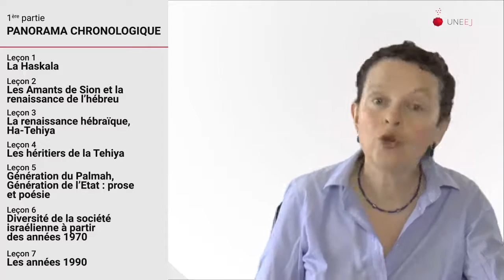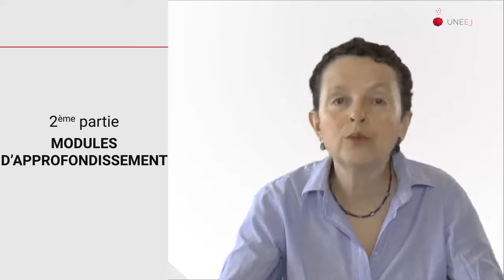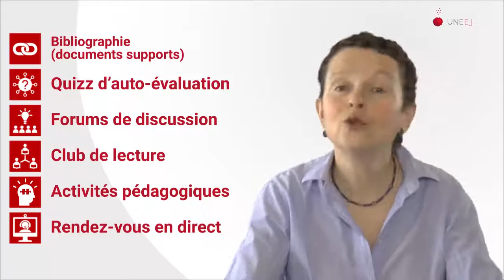Introduction MOOC Littérature hébraïque, de la modernité à l'époque contemporaine 2ème édition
Vidéo d'introduction au MOOC Littérature hébraïque, de la modernité à l'époque contemporaine 2ème édition, de Michèle Tauber.

La littérature hébraïque moderne apparaît à la période d’émancipation du judaïsme européen dont elle est le corollaire. En poésie comme en prose, la littérature hébraïque moderne témoigne de la révolution politique et culturelle qui a transformé le Juif hors du ghetto en homme nouveau, en Juif moderne.

La deuxième édition du MOOC Littérature hébraïque, de la modernité à l'époque contemporaine que vous propose l'UNEEJ et Michèle Tauber (Paris 3-Sorbonne Nouvelle), est une exploration de plus de deux siècles de littérature hébraïque, de la fin du XVIIIème siècle jusqu'à nos jours. Articulé en deux parties, le programme de ce MOOC commence par un panorama historique des courants de la littérature hébraïque de la modernité à l'époque contemporaine, avant de proposer un parcours d’approfondissement constitué de huit leçons dont quatre modules totalement inédits : Aharon Appelfeld, la troïka littéraire israélienne : Oz, Yehoshua, Grossman, la littérature mizrahi en Israël : entre l’hébreu et l’arabe et la bande dessinée.